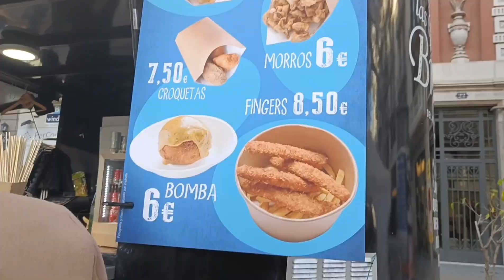Walking in Barcelona | Streets of Barcelona Spain | Walking tour | Life with Sairsa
Walking in Barcelona Spain | Life with Sairsa